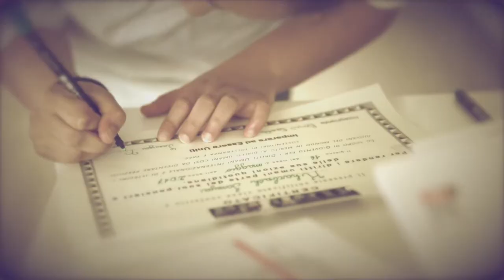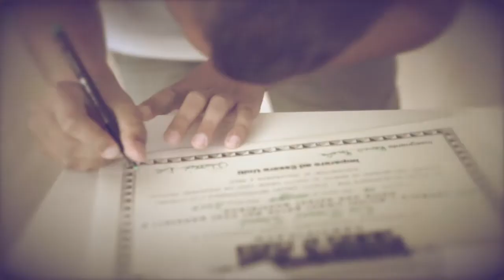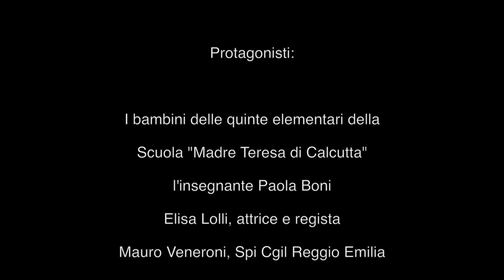Tutti abbiamo dei diritti